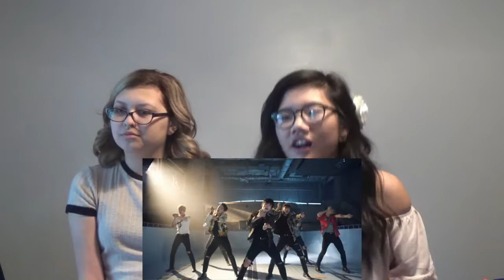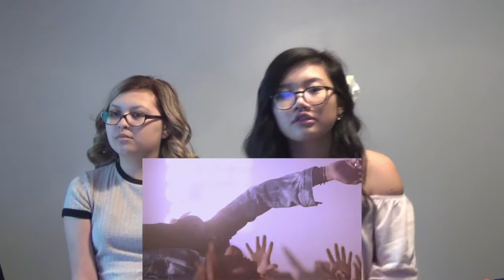BTS '불타오르네 (FIRE)' MV ~ REACTION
WHY BTS GOTTA BE SO DANG HOT FAT HOTNESS JALAPENO HABANERO PEPPERS?!?!?!